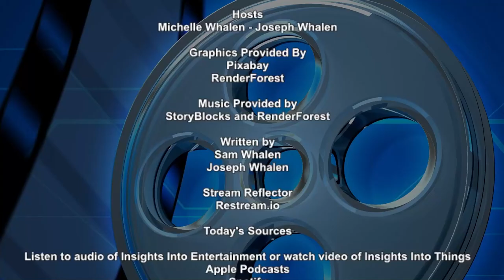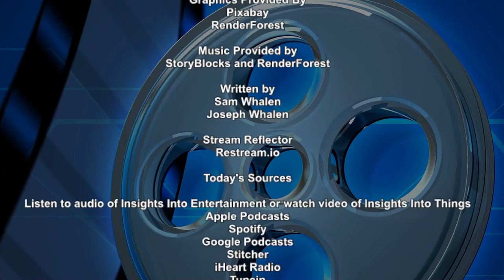Insights Into Entertainment: Episode 147 “Disney Dissected”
As previously promised on the podcast, this week we bring you our review of the current state of Disney parks in Florida.  Having spent a week down in somewhat sunny, often rainy and oppressively hot Florida we’ve had a chance to see if Disney has been able to bring the magic back. We’ll take a look at the resort, the amenities offered and the service. Then we’ll take a look at the technology Disney is trying to throw at it’s guests to justify some of the drawbacks and costs. Finally we’ll talk about our experience at three of the four parks and where they stand compared to previous visits.